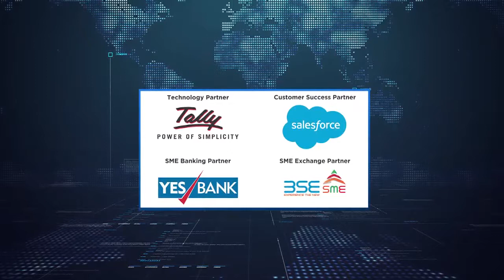SME Futures Tour"Pune" : MAKING THE JOURNEY FROM $1 MN TO $100 MN MARK Part 1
With the Government’s drive to make India a ‘Smart-Nation’, technology’s role in facilitating day-to-day operations cannot be over-emphasized. Effective use of technology streamlines operations of SMEs and renders them capable of addressing business challenges that are increasingly becoming more global in nature. Technology also equips SMEs to function on the same ground as the Big Boys. Empowerment of the SMEs through sound decisions based on accurate figures made possible by analytics is another positive way in which technology is shaping SMEs.

Moderator:
Mr. Sanjeev Kumar, Director & CIO, ApON India

Panelist:
Mr. Sandeep Barve, Global Director-Business Strategy, Intelliment
Mr. B.S. Praveen, MD, BAG Electronics
Mr. H.P. Srivastava, Vice Chairman, DCCIA
Mr. Ranjeet More, Vice Chairman & MD, Universal Construction Machinery & Equipment